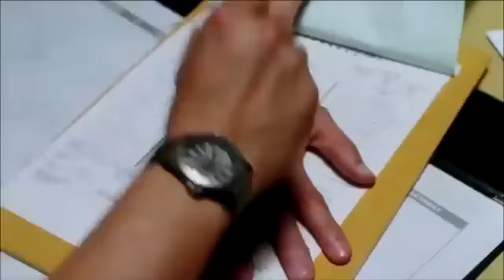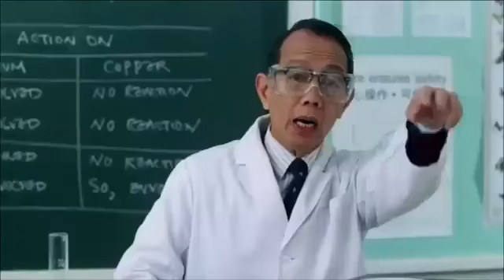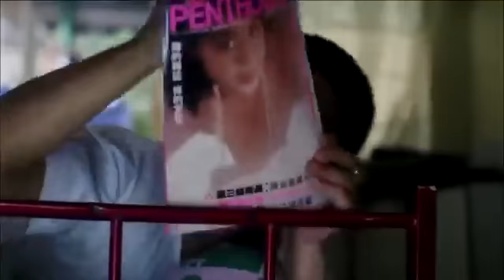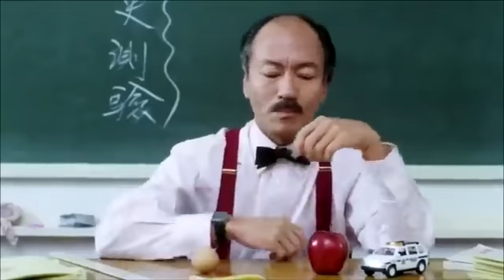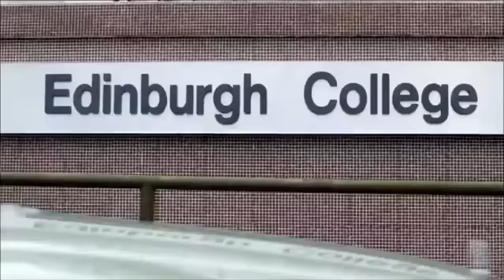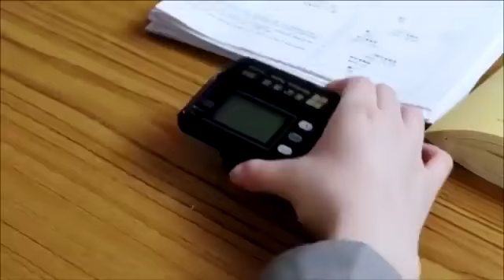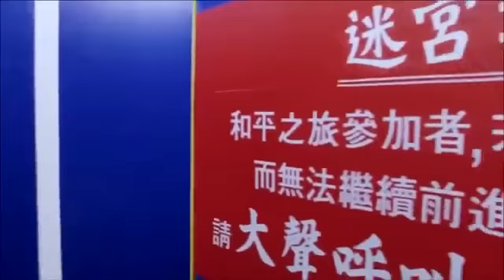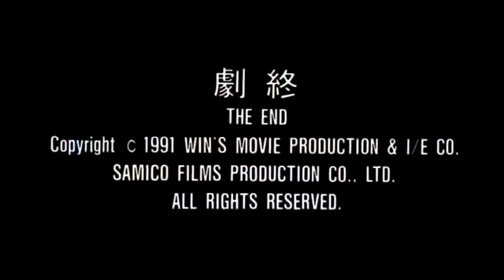Stephen Chow Full Movie 2023 Tagalog dub